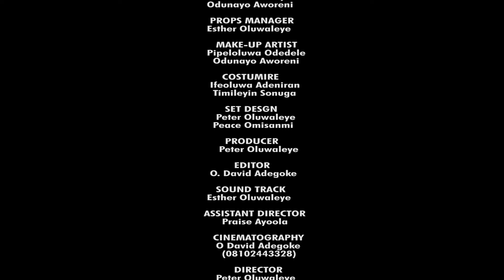SEED The movie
SEED a short film from the stable of Rftproductions